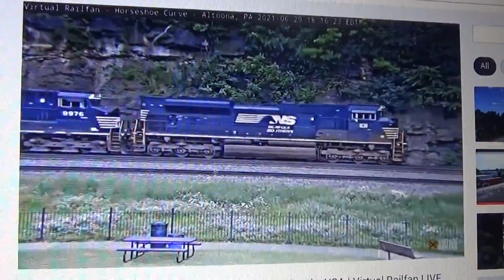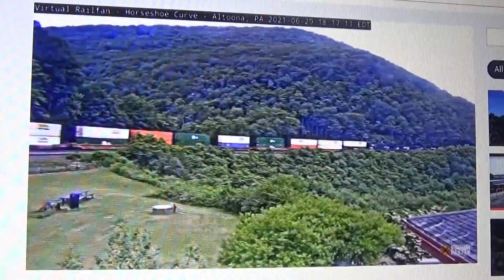NS intermodal train NB/EB w/ ACe leading Altoona PA